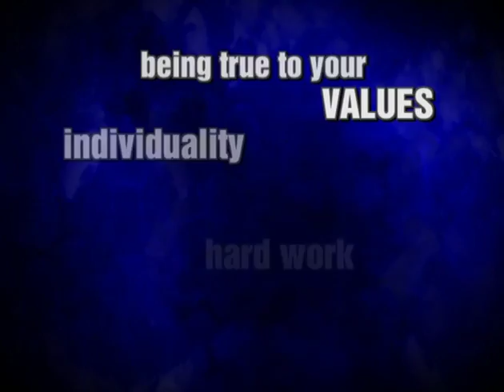"Giving Voice" Classroom Video Preview | USC Shoah Foundation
A short trailer to the educational video, "Giving Voice," produced by USC Shoah Foundation. Equipped with mini-DV cameras, the seven young people featured in "Giving Voice" document their surroundings at school and at home with friends and family, share their responses to viewing survivor testimony, and reveal candid observations about intolerance and bigotry.